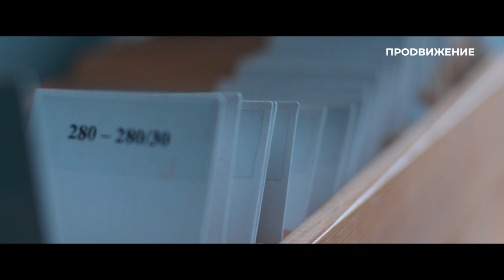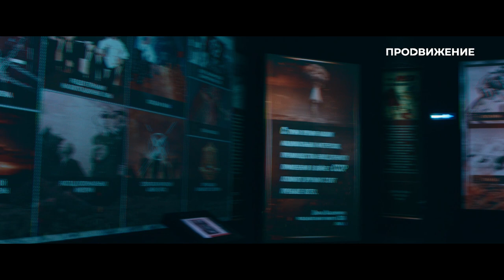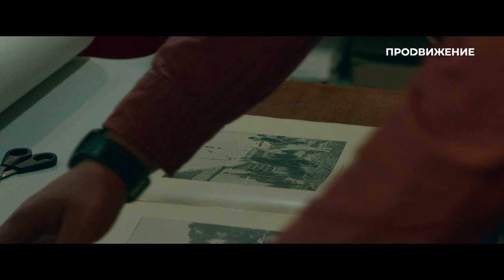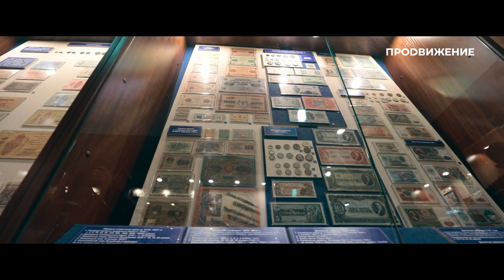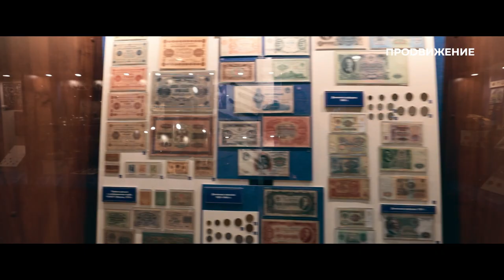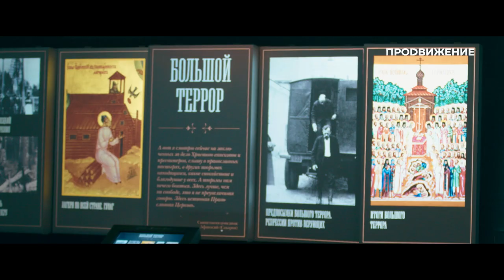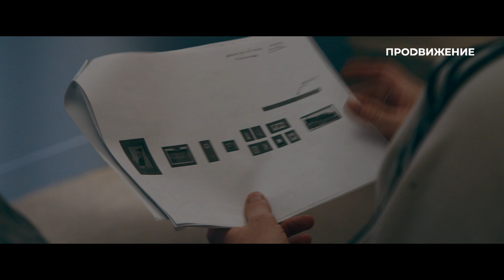Специальный репортаж «По ту сторону экспозиции» | прожизнь (2023)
Как живёт музей и что представляет его закулисье? Какие тайны можно обнаружить в хранилищах? Каков «срок годности» картин и мультимедийного контента?

В специальном репортаже «По ту сторону экспозиции» телеканала «Продвижение» в Омске музейные хранители и реставраторы расскажут о том, что скрыто от глаз гостей выставочных залов.

Специальный репортаж: «По ту сторону экспозиции» (16+)
Автор: Анастасия Евдокимова